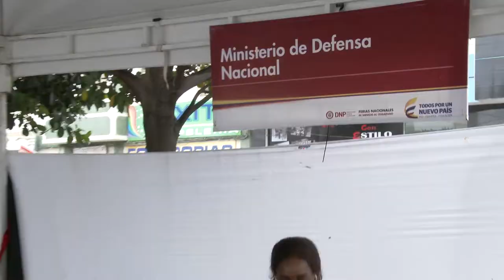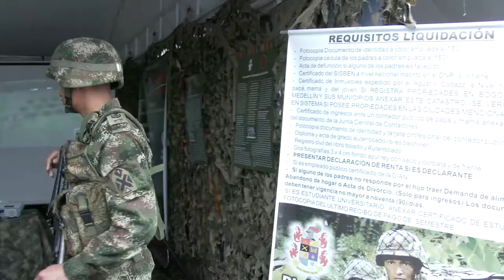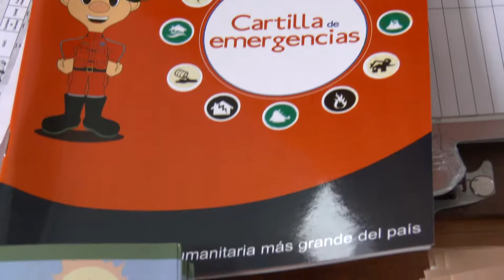Feria Nacional de servicio ciudadano en Sogamoso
El Ministerio de Defensa realizó la última parada de la 'Ruta del Servicio' en Sogamoso (Boyacá, para responder a los ciudadanos las inquietudes en materia de trámites y servicios del Sector Defensa.